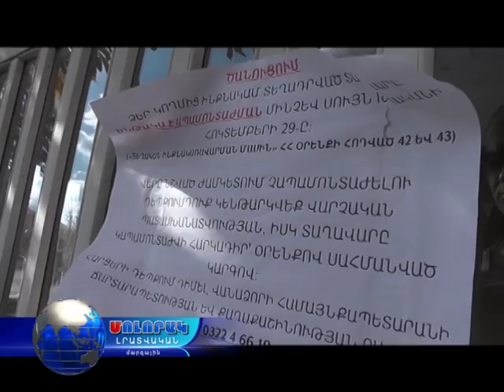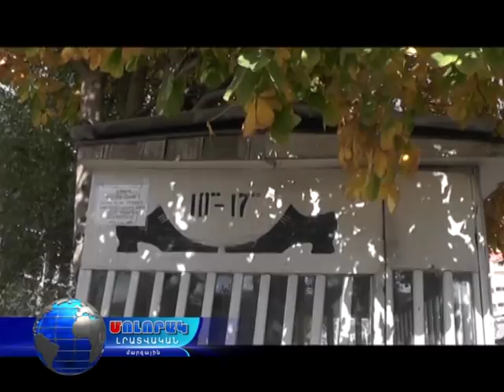Ապամոնտաժվում են տնակներն ու տաղավարները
Ծանուցման նախանշած ժամկետի ավարտին սեփական ուժերով թե համայնքապետարանի միջոցով՝ ապամոնտաժվում են Վանաձոր քաղաքում 1988թ. երկրաշարժից հետո ինքնակամ տեղադրված տաղավարները եւ ժամանակավոր կառույցները:

Քաղաքի վարչական տարածքով անցնող Մ-6 եւ Մ-8 միջպետական ավտոճանապարհներին գույքագրված 80 տաղավարների ու ժամանակավոր կառույցների համար թույլտվություն տրված չէ, ուստի դրանց առկայությունն ապօրինի է:  Այն սեփականատերերը, ովքեր ծանուցվելուց հետո ժամանակավոր տնակներն ու առևտրային տաղավարները չեն տեղափոխի, կենթարկվեն վարչական պատասխանատվության՝ համայնքի հողի վրա դրված տնակի համար տուգանվելով 400 000 դր., իսկ սեփական հողի վրա դրվածի համար՝ 200 000 դրամի չափով: